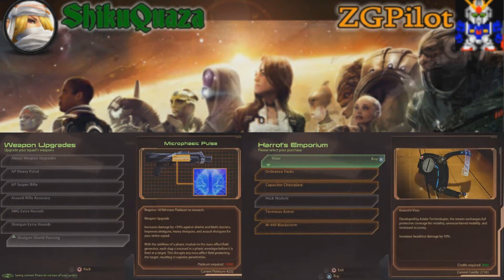Mass Effect 2 Challenge -24- SHEPARD'S SHARING CIRCLE